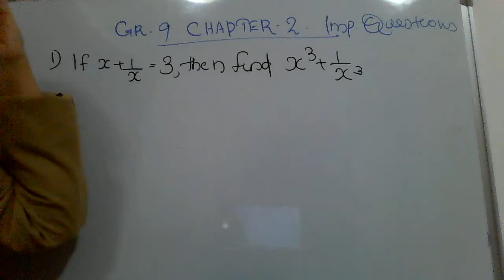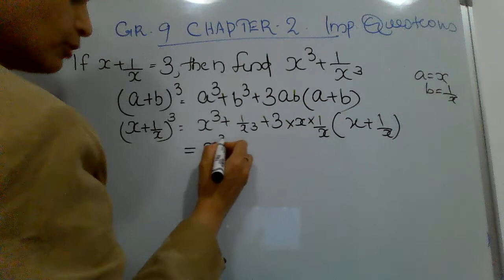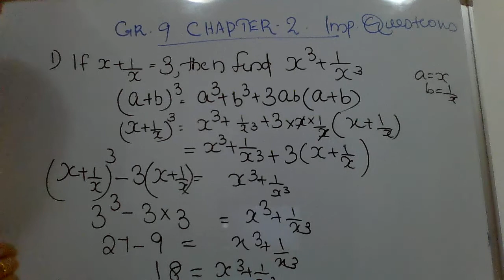CBSE GRADE 9 VERY IMPORTANT EXTEA QUESTION